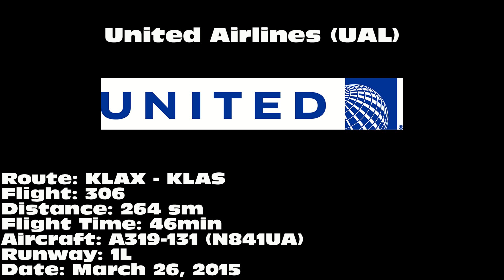United Airlines A319-131 [N841UA]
United Airlines A319-131 landing on 1L at McCarran International Airport (LAS) on March 26, 2015